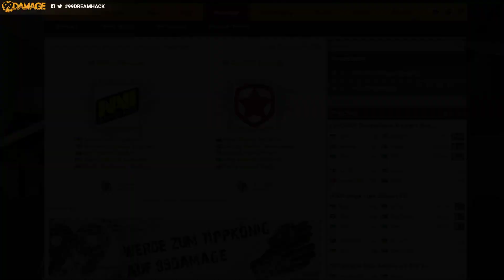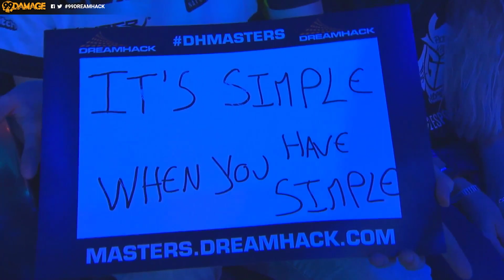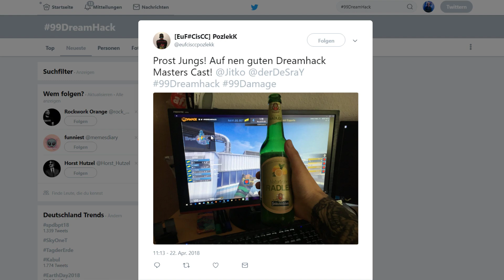Natus Vincere vs. Gambit Esports - DreamHack Masters Marseille 2018 (Nuke | Map 1)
Nach knapp einem Monat Pause geht es mit hochkarätigen Offline-CS weiter. Am ersten Tag der CORSAIR DreamHack Masters Marseille 2018 ist bereits ein Favorit auf bittere Art und Weise ausgeschieden.